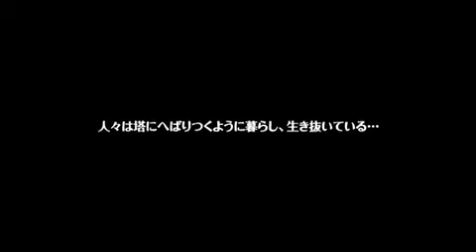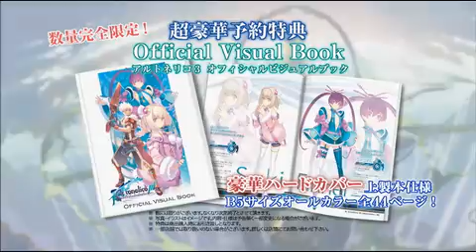Artonelico 3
From the prequel of PS2, now comes to PS3.